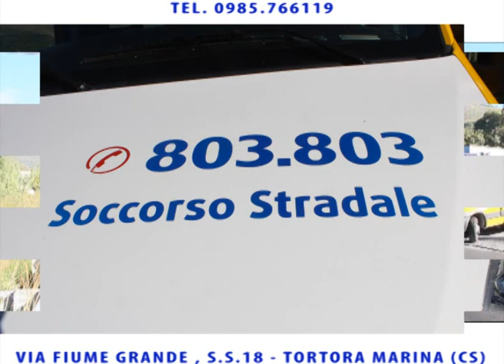EUROPASSISTANCE di Alessandro Salerno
a cura di INWEB http//:digitaweb.it